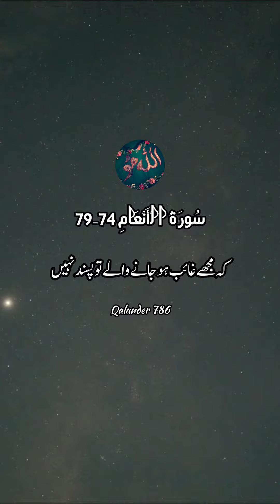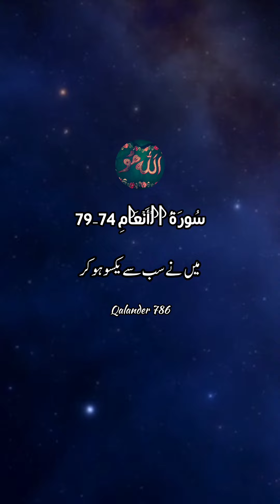surah anaam ayat 74-79